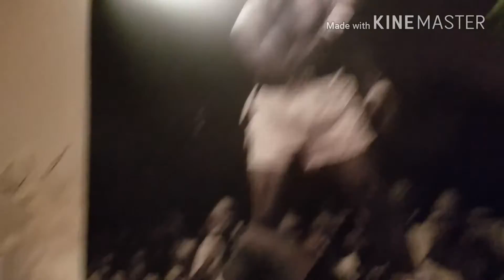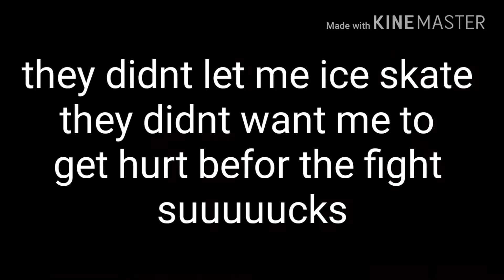North Carolina fight vlog